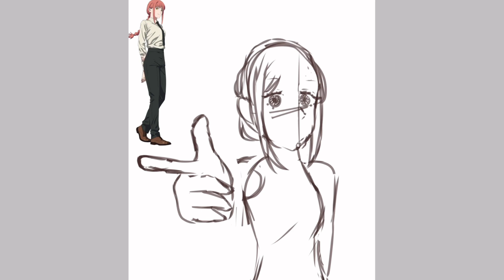Makima Speedpaint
ouch, my back hurts.